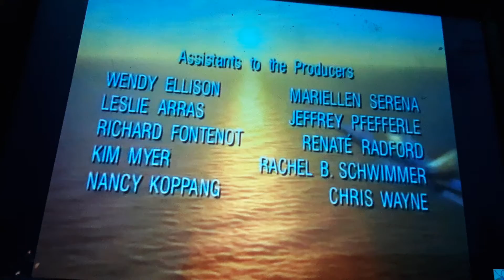Grub Street Productions/Paramount Television (2001)